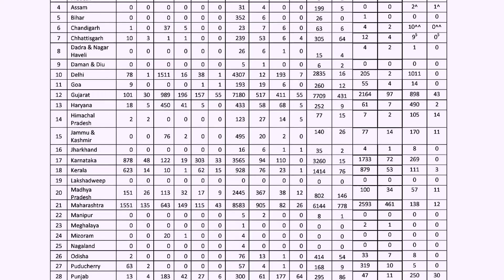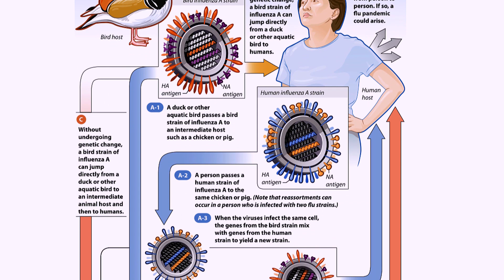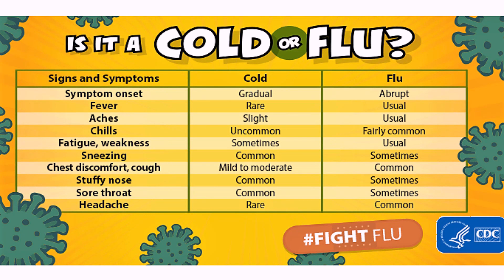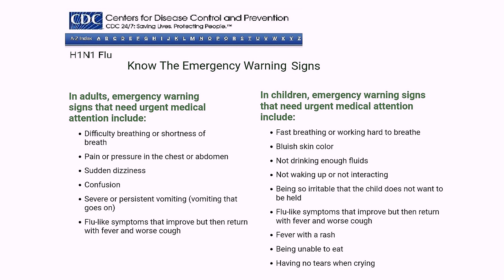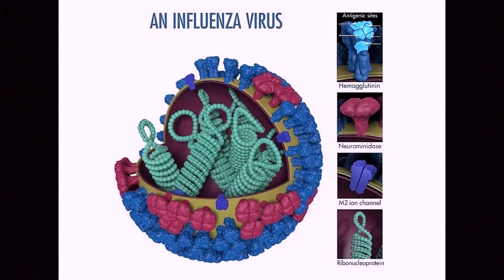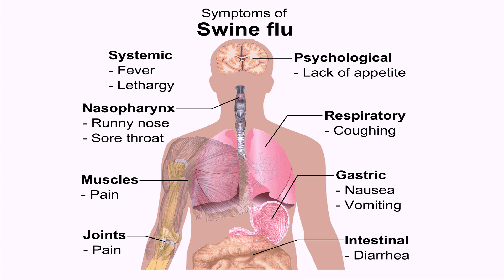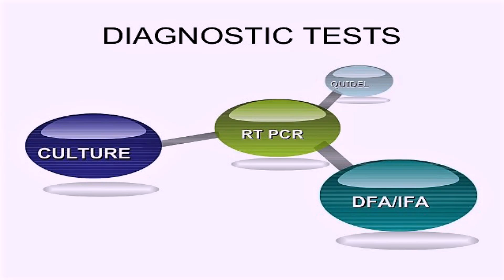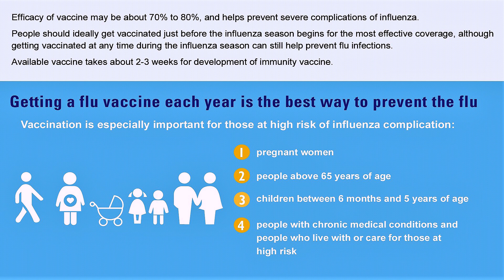Swine Flu ( स्वाइन फ्लू ) or H1N1 Influenza. All you need to know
H1N1 Influenza or Swine Flu ( स्वाइन फ्लू ).
Epidemiology, Signs & Symptoms, Complications, Diagnosis, Treatment, Prevention, Vaccines.
Expert opinion from Dr Bharat Gopal (Chest Physician & Interventional Pulmonologist, National Chest Centre, New Delhi)
H1N1 Influenza or commonly known as Swine Flu is a highly contagious respiratory disease. Currently there is an outbreak in India and various other countries in America, Europe, Asia. Thousands of people have tested positive for H1N1 Virus and many people have died. Please take all important precautions, preventive measures and treatment in time. Watch the video for more details. Wish you all good health. Take care.

**My Camera
**Rode Mic Go